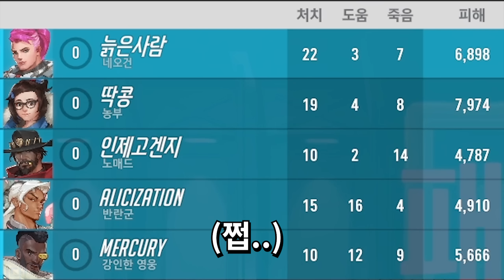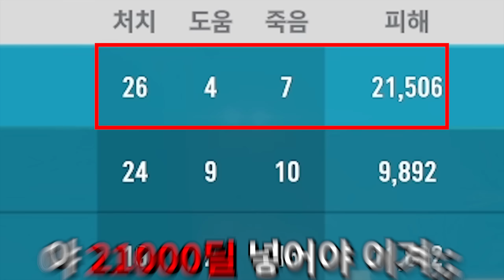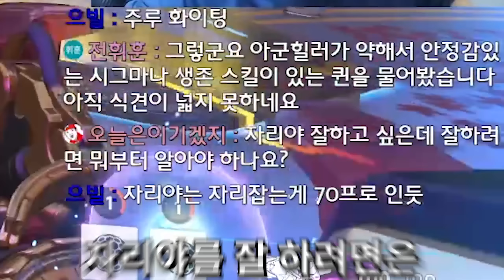오버워치 유튜버 최초 업적 달성 직전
6월20일 방송입니다